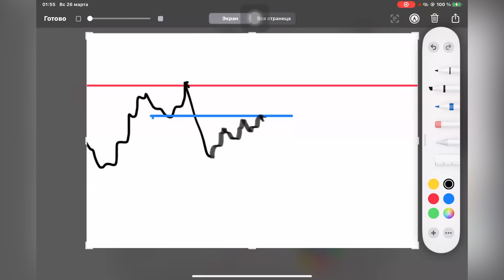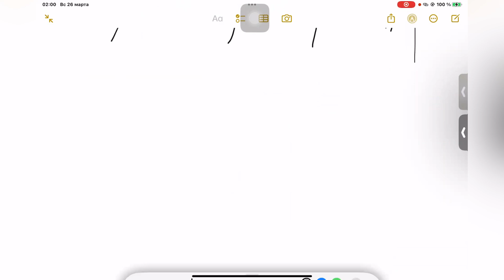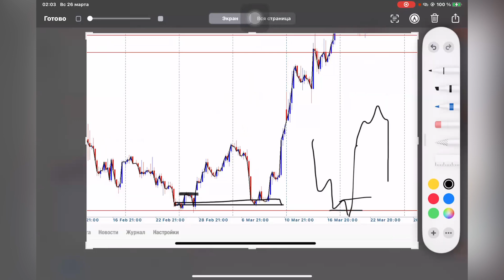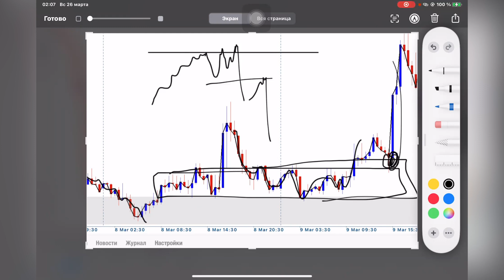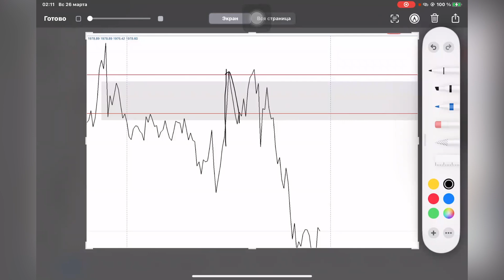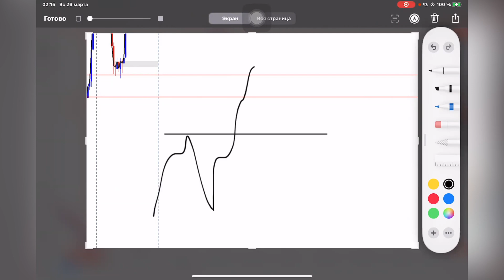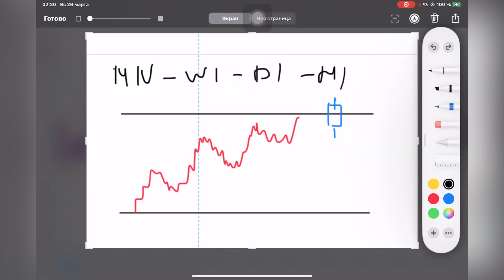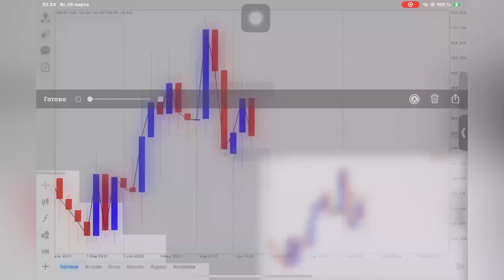MTF 🟢 1- qism darslik dan to'g'ri manoda foydalaning kurs yoki pullash uchun chiqarilmadi‼️